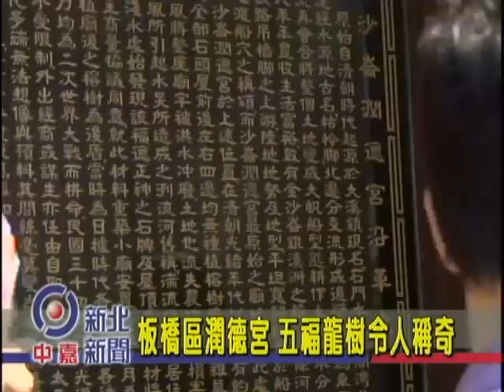1020306-板橋潤德宮